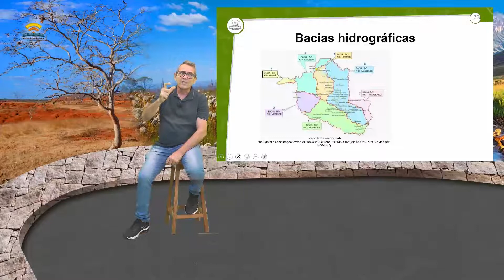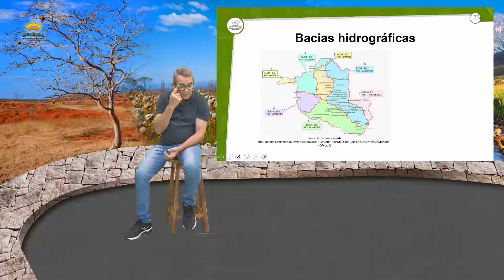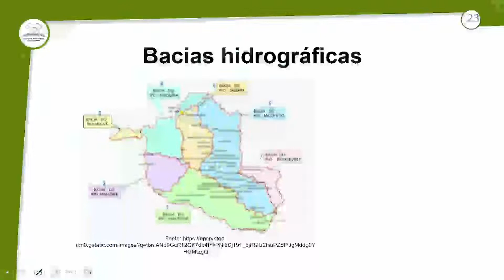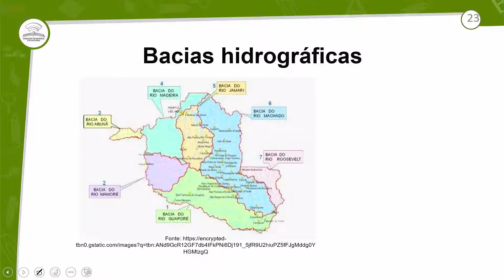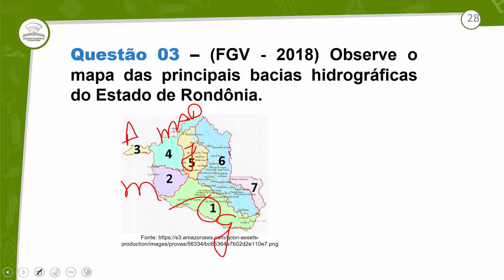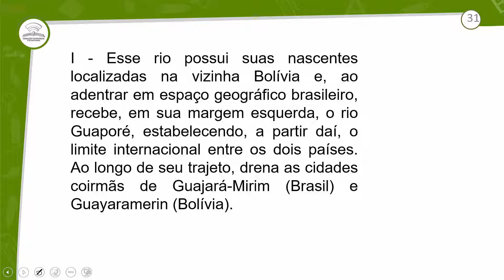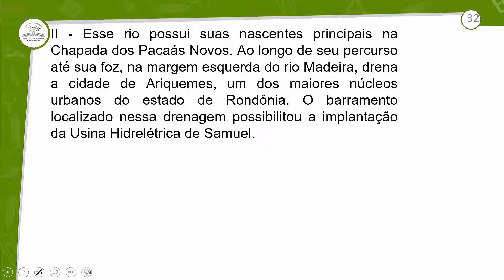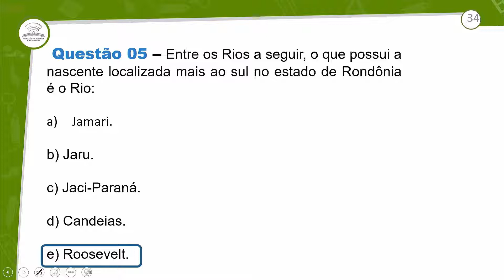6.2 - REVISÃO E CORREÇÃO - GEOGRAFIA DE RONDÔNIA - 3º ANO E.M - AULA 6.2/2021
HIDROGRAFIA RONDONIENSE II